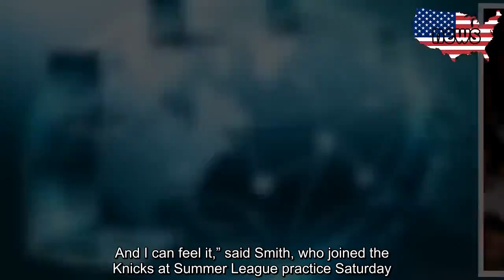Dennis Smith Jr. believes he can carry the Knicks into the playoffs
LAS VEGAS — Dennis Smith Jr. isn’t concerned about the buzz across the Brooklyn Bridge and the talk about the Knicks struggling again.    Entering his third year in the NBA with mostly losing on his ledger, the point guard said his personal growth will catapult the Knicks into their first postseason since 2013.   “I think we can hit the playoffs. Everybody do a lot of talking and things like that,” he said, “I’ve never really been one to feed into it on social media and things like that. But I think we have a really good team, and especially with the way I’ve been working this summer, I think I’m going to take my game to the next level and it’s going to put us in the playoffs.”   The Knicks’ prospects of attracting star free agents went belly up when Kevin Durant, Kyrie Irving, Kemba Walker, Kawhi Leonard and others chose more stable situations. New York instead used its $70 million-plus in cap space on role players with short contracts.    It should be easy to improve on last season’s league-worst 17 wins, but Smith Jr. obviously expects a huge jump. The 21-year-old said he wasn’t surprised Irving, Durant and even DeAndre Jordan chose the Nets.   Jordan was Smith’s teammate in Dallas and New York last season.    “I wasn’t surprised, to be honest with you. People in the league talk anyway. They just keep it private. People in the league talk,” Smith said. “They’re great players but I like what we have, to be honest with you. I know there are a lot of hecklers out there and talking this that and the third. But I like what we have and I’m not really concerned with what’s going on in Brooklyn.”   Smith is an explosive scorer and leaper but has largely failed to live up to expectations. He was traded to the Knicks in January as a add-on piece for Kristaps Porzingis. Smith’s 3-point shot — which he converted at just a 31 percent clip over his first two seasons — has been an impediment. He said Saturday that his mechanics were tweaked in the offseason.  “It’s a big difference. And I can feel it,” said Smith, who joined the Knicks at Summer League practice Saturday. “Everybody can see it, from my pops and my friends. So adding that into my game, getting consistent with it, is going to open up the floor not only for me but everybody else and make my reads a lot easier. So it’s major for me.”   Despite Smith’s confidence, there could be competition for the starting point guard job. The Knicks signed Elfrid Payton, who has a history with GM Scott Perry, to push Smith for a place in the lineup. Smith said he welcomes the competition and he’s eager to show why he was a top-rated high school prospect and the ninth overall pick in 2017.    “I honestly felt like I was supposed to be [the No. 1 overall pick]. Probably like everybody else in the class,” he said. “I feel like this is the perfect time to come out and prove why I feel that way.”